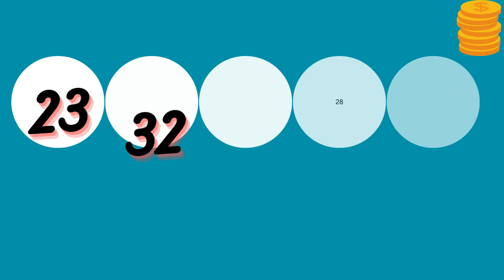New York Evening Lottery Results - Nov 07, 2023 - Numbers - Win 4 - Take 5 - NY Lotto - Powerball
Today November 07, 2023, Find in this video the New York evening lottery live drawings results, Top payouts(prizes), and the latest winning numbers. These New York Evening lotteries' live drawings results are drawn in the evening time daily.

The New York Evening Lottery live draw results are broadcasted in the Evening daily at 10:30 p.m., ET. by The New York State Gaming Commission. Every day, The New York Evening Lottery live draws videos are uploaded on this YouTube Channel "Lottery Results". For other USA States lottery results, winning numbers, payouts, and news.

Find in this post, Numbers Evening, Win 4 Evening, Take 5 Evening, Pick 10, New York LOTTO, Cash4life, Powerball, and Mega Millions live drawing lottery results, jackpot prizes, and winning numbers for today Nov 07, 2023, past 30 days.